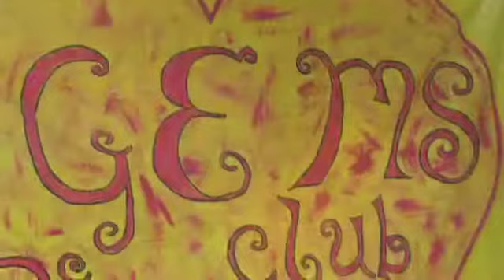Meet Zambian Counselors Final